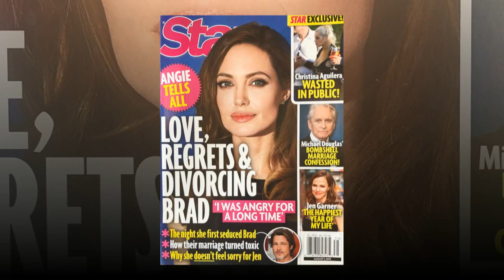EXCLUSIVE: Camera from top down saw Brad Pitt hug Angelina Jolie goodbye before he left her house